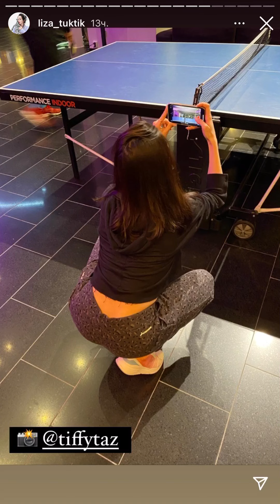Лиза Туктамышева. Какая клевая!